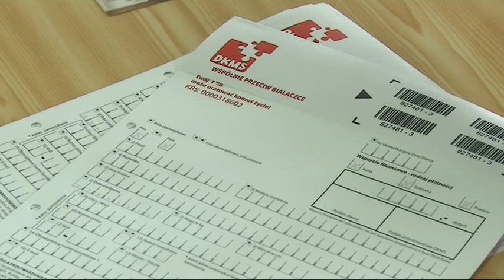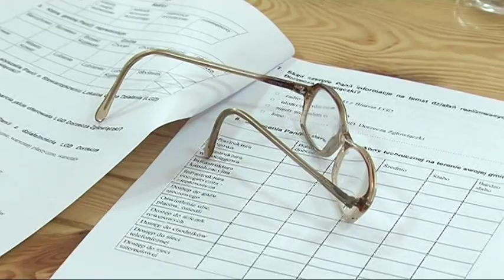Tydzien w powiecie 09 09 2015